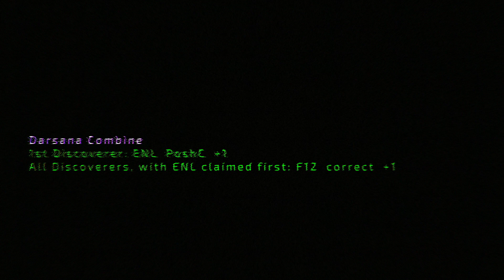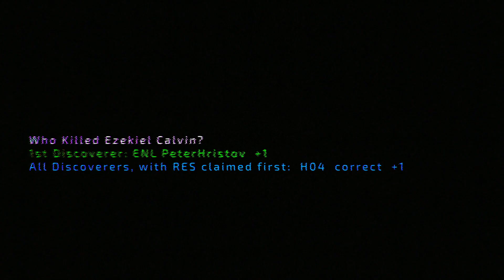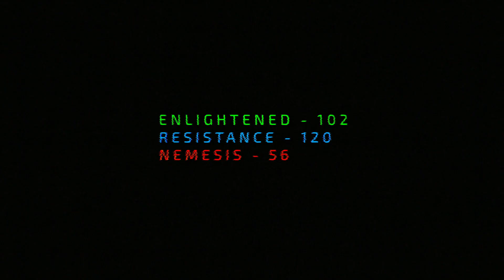Tethered Hand Round 9 and 10